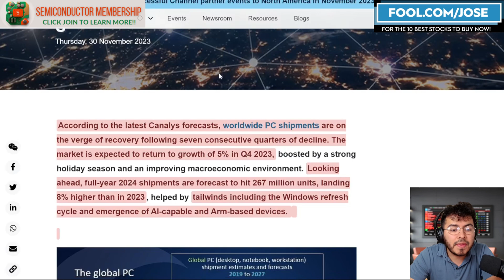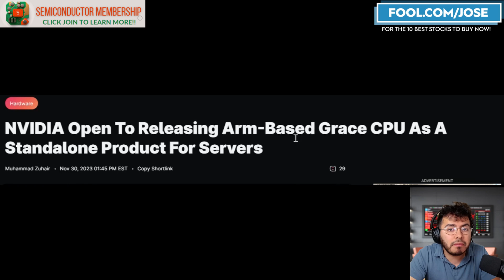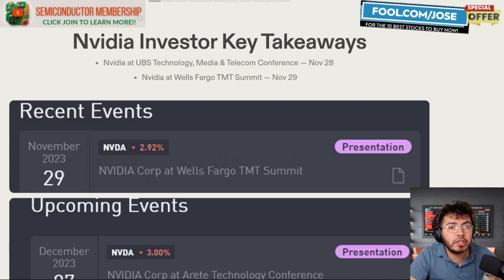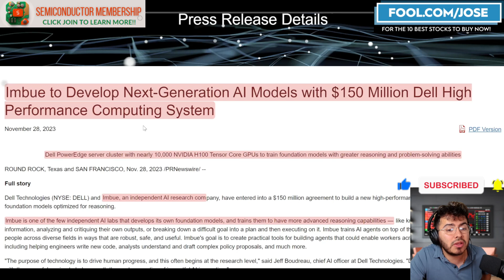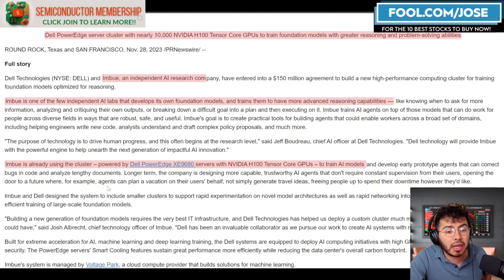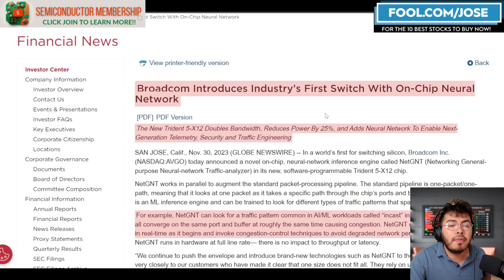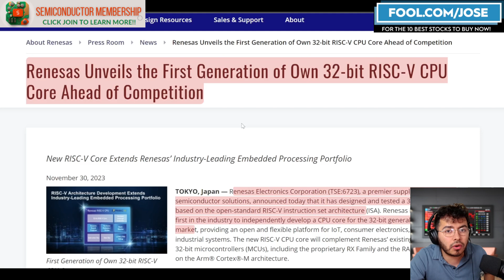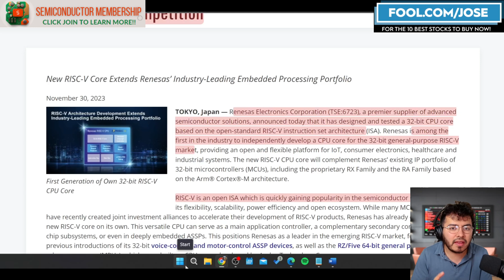Nvidia Stock Grace CPU Doing Better Than Expected and other AI Updates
Semiconductor Investor Updates starting with Nvidia Stock and how it might bring standalone CPUs, Dell is building an AI supercomputer with Nvidia H100 Gpus. Broadcom announced it's bringing AI to its networking solutions.

I have a position in $NVDA $AMD